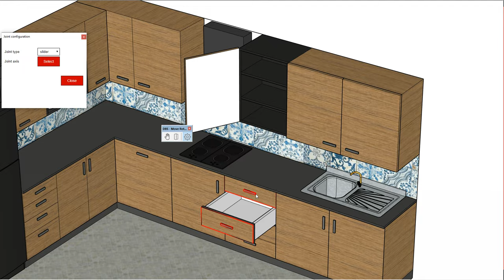SketchUp Extension for FREE - Move Rotate Open Close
Sketchup gratis plugin